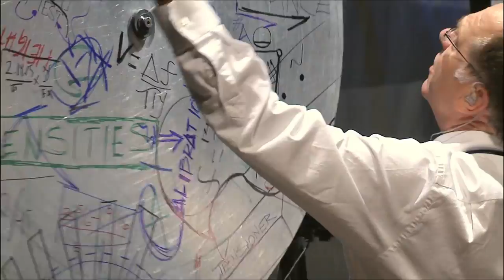Short Excerpts from Schick Machine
6 minute excerpt from Schick Machine followed by post-performance audience exploration of the invented instruments & mechanical sound sculptures.  Produced by the Paul Dresher Ensemble; Performed by Steven Schick; text & direction by Rinde Eckert;  invented instruments & composition - Paul Dresher; invented instruments by Daniel Schmidt; mechanical sound sculptures by Matt Heckert.